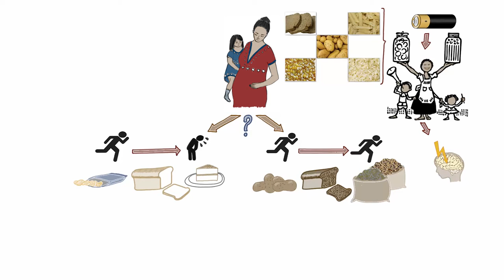Nutrition III: Energy Foods (Spanish)